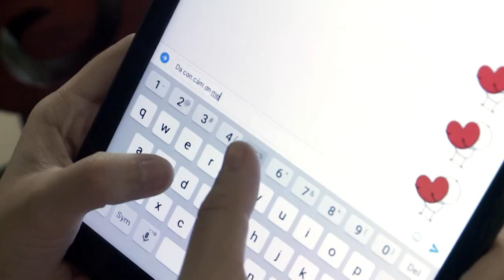Bố Là Tuyệt Vời Nhất - Phim Ngắn Việt Nam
Phim VN ngắn tập - Bố Là Tuyệt Vời Nhất